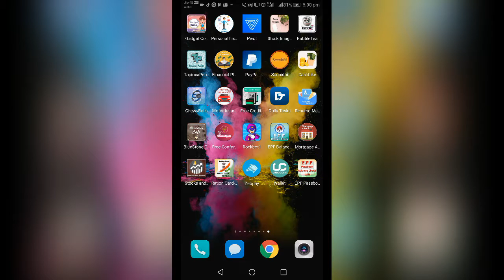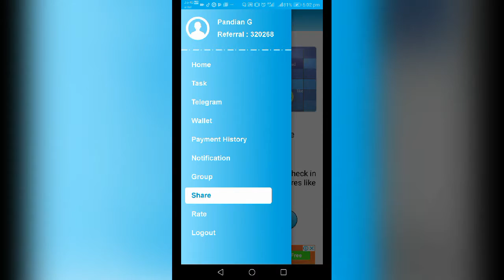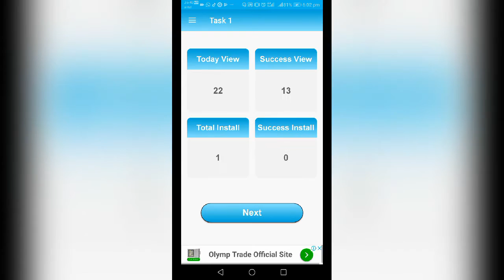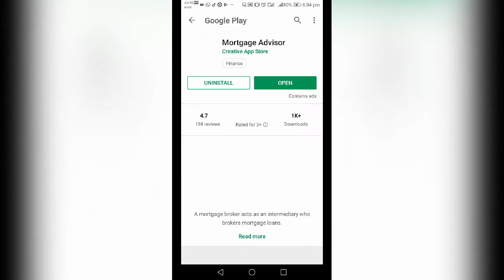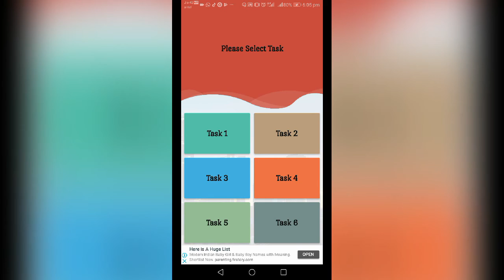MOBILE APP EARN MONEY PAYTM CASH FREE CASH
REFER CODE:320268

FIND OUT ABOUT EPF BALANCE CHECK IN DETAILS WITH MAY REWARD FEATURES LIKE PAYTM CASH,
THIS APP VERY EASY WAY PAYTM FREE CASH , DAILY APP MAKE MONEY ONLINE MOBILE APP TASK THEN IMPRESSAN EARN MONEY THIS APP
VERY GOOD APP REDEEM EASY WAY EARN MONEY